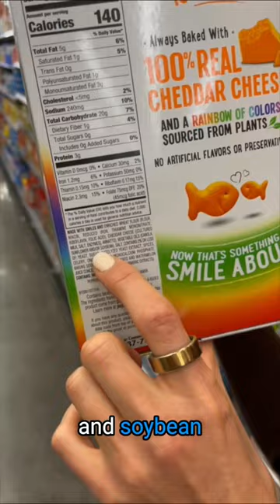Cavity causing foods